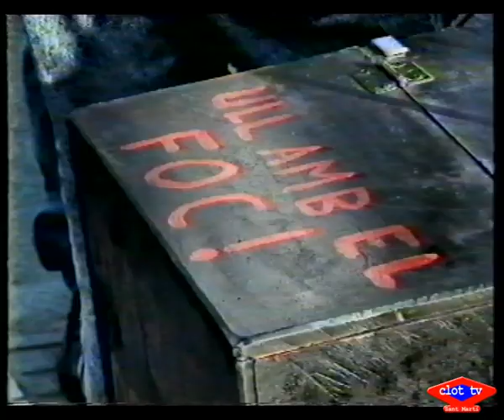1989 06 24 IX Trobada diables Catalunya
IX Trobada de diables de Catalunya a Barcelona. 1800 diables vinguts d'arreu de Catalunya, flames, versots, foc, tots cremant a l'hora amb el lema "cremem Montjuïc"